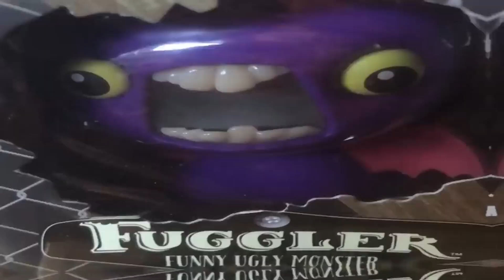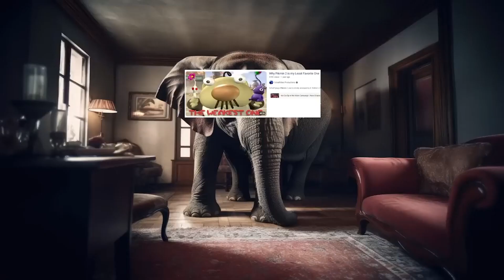Schaffrillas Out of Context: Pikmin 4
I finally made a No Context Compilation of Schaffrillas Production's "Pikmin 4 Is Humanity's Greatest Achievement" that somehow creates new context! Crazy, right? Hopefully it's in better quality this time!

Go watch his videos if you haven't already, especially if you're a Pikmin fan or someone who's interested in this Nintendo series!

And PLEASE for the love of God, play Pikmin 4, it's a Goddamn masterpiece!!

Chapters:
Intro- 0:00
General Stuff- 0:27
Pikmin 3- 1:09
Pikmin 2- 1:45
Zelda Roast- 2:00
Pikmin 2, again- 2:52
Pikmin 1- 4:03
Four's Flaws- 4:34
Louie- 4:52
Ending- 6:02

Thumbnail by edited by Me